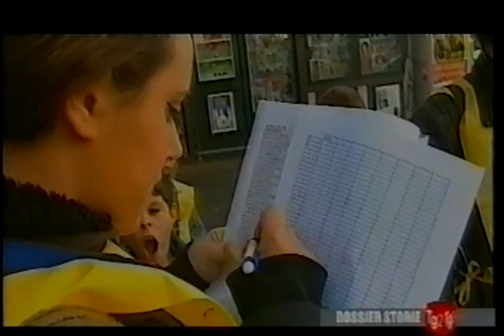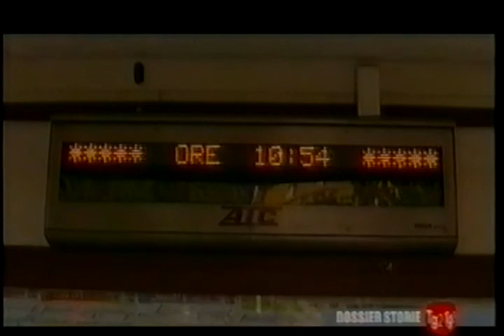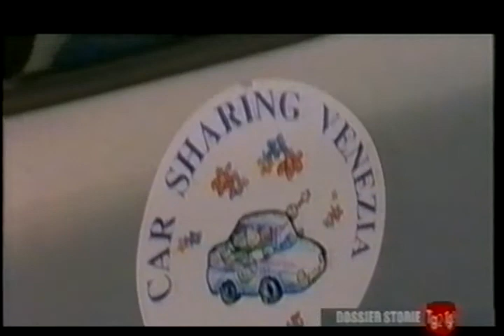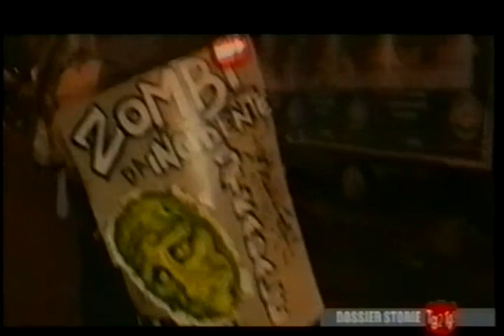Viabilità in Italia - Tg2 Dossier 2003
Da "Tg2 Dossier" del 31 ottobre 2003